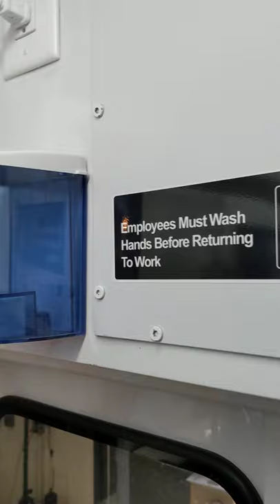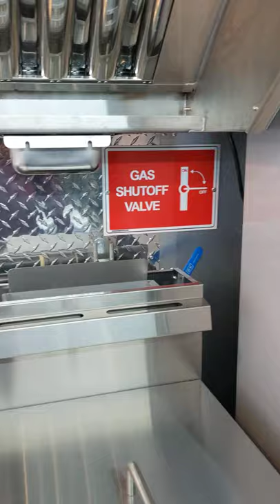SCHOOL BUS CONVERSION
FULL CONCESSION CONVERSION OF SHORT BUS.